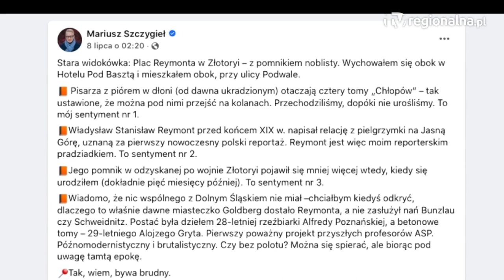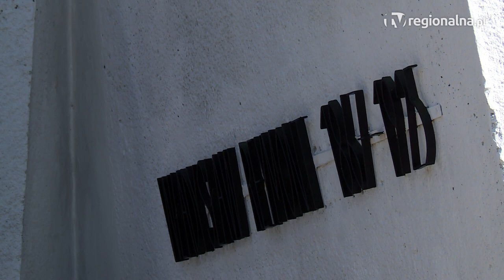Złotoryja: Szpetny czy nie - Reymont zostaje!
Złotoryjski pomnik Reymonta budzi skrajne reakcje, ale dziś nie o estetyce jednej z wizytówek stolicy polskiego złota, a o jej przyszłości. Miasto planuje bowiem rewitalizację placu, ku uciesze mieszkańców. Pytanie tylko - co z Reymontem? Zostanie, a może przejdzie w niepamięć?